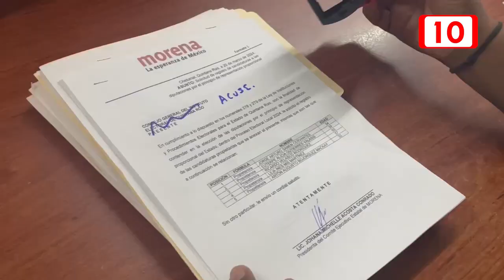Incumplen requisitos legales candidaturas de acciones afirmativas para discapacitados